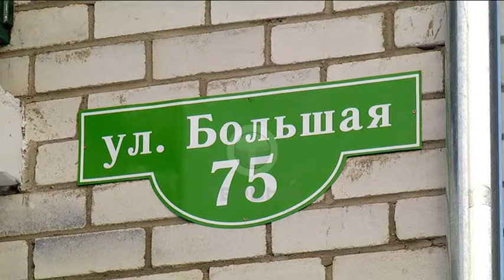С новосельем!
Массовое новоселье в Свободном. Сразу 21-на семья из этого города получила ключи от новых квартир. Переезд стал возможным благодаря программе переселения граждан из ветхого и аварийного жилья. Многие из новоселов этого счастливого момента ждали десятилетиями.  Наш корреспондент Юрий Камышный подробнее.